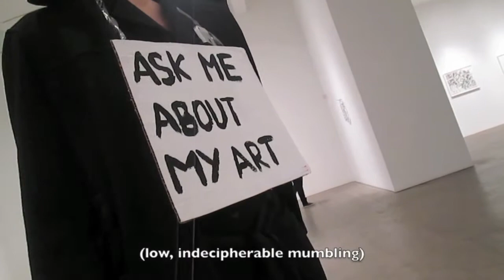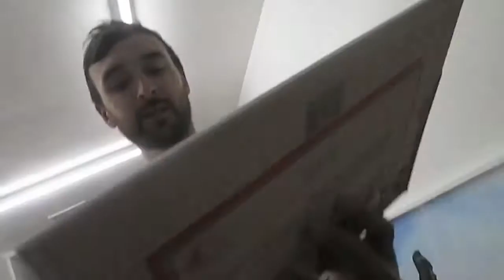How to Exhibit Your Art in Galleries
The hardest part about making art is finding a place to show it when it's finished. Here's some tips from Ivy, Mayra and Jesus.